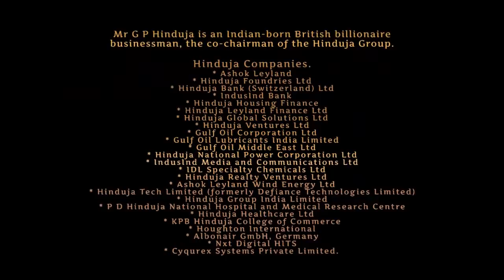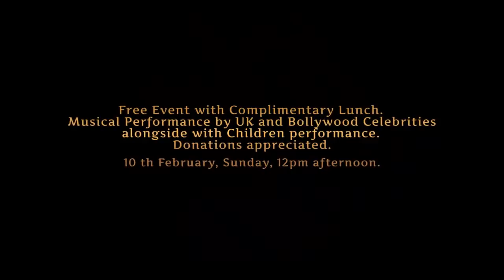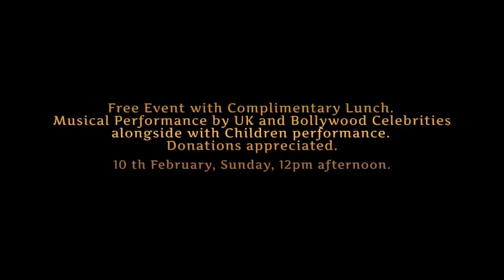Mr GP Hinduja message for London Saraswati Music Festival.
Mr G P Hinduja message for London Saraswati Music Festival from Central London.